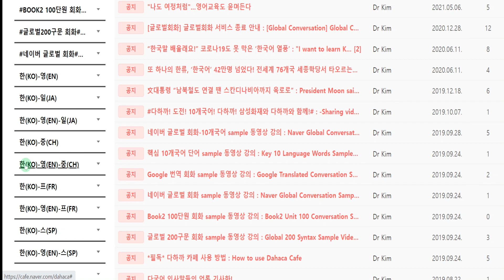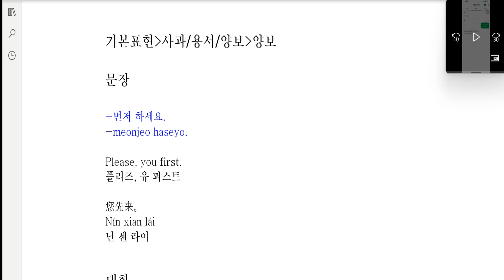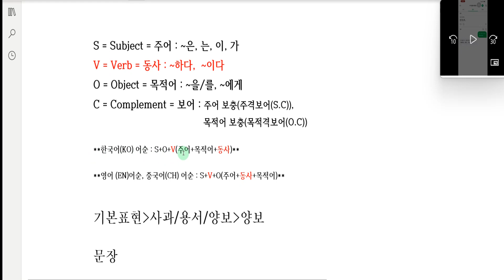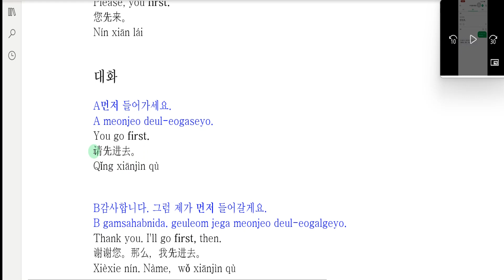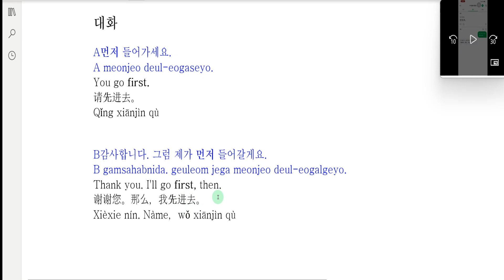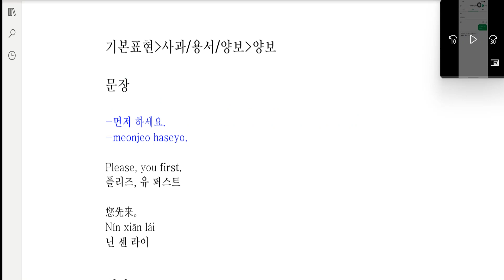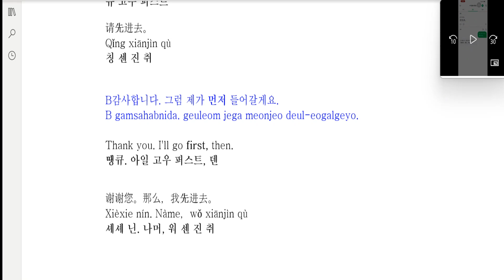Naver Global Conversation-다국어 카페-한(KO)-영(EN)-중(CH)-1-5-3-concession-Multilingual Café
네이버 글로벌 회화 동영상 강의-다국어 카페-한(KO)-영(EN)-중(CH)-1-5-3-사과 용서 양보-양보-Multilingual Café

What we're going to learn today is -1-5-3-concession

오늘 배울 내용은-1-5-3-사과 용서 양보-양보